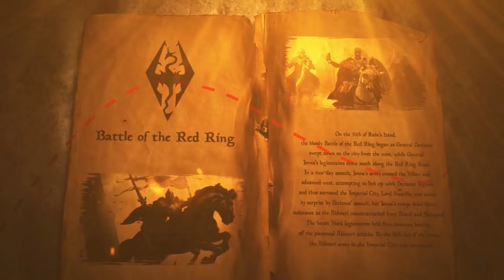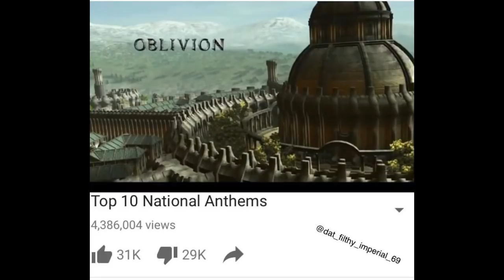High Chancellor Ocato - The Elder Scrolls Lore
More lore! Yay!